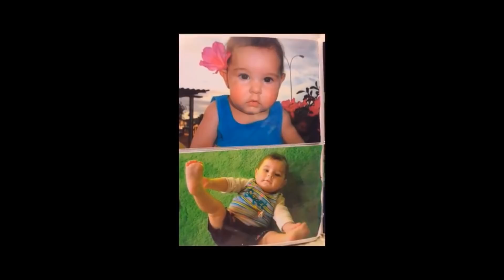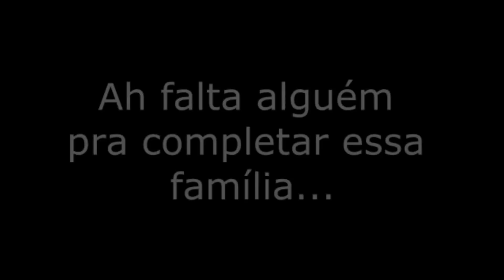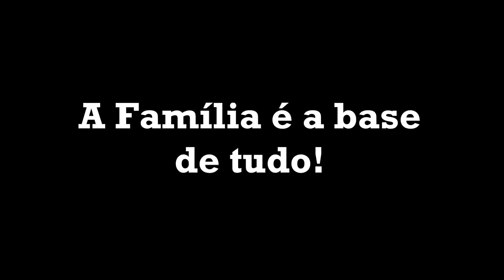Retrospectiva Animada Aniversário Infantil - Lívia e Maria Luiza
Agradeço pela confiança dos pais dessas meninas lindas, foi um prazer produzir esse vídeo para esse aniversário em dose dupla.

Parabéns
Lívia - 1 ano
Maria Luiza - 9 anos

Inhacorá - RS.

PRODUÇÃO: BASE INFO